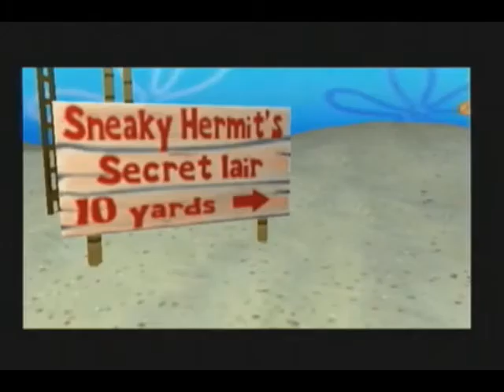The New Adventures of Mermaid Man and Barnacle Boy